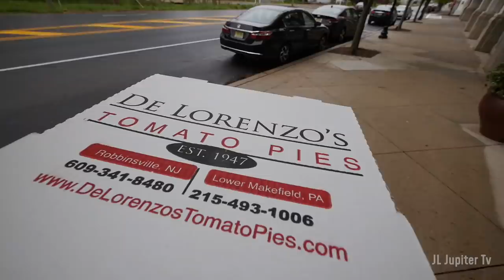One of the best pizza shops in Jersey, De Lorenzo's Tomato Pie in Robbinsville, NJ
In this episode we hit up 295 north to try De Lorenzo's Tomato Pie in Robbinsville, NJ.  The locals rave about this place for their amazing dough, simple ingredients and delicious taste.  We ordered 2 pies: Clams and hot pepper pizza pie and a large pie with meatballs, sweet peppers, onions and artichoke.  Once you bite into this pizza you instantly taste and notice the amazing dough.  Chewy on the inner part and super crunchy on the outside.  Our favorite out of the 2 pies was the clam pies.  I know Philly has some of the best pizza in the world but I think De Lorenzo's is definitely up for contention with the big dogs.  I'd recommend this place if you're in the area or simply want to see what the fuss is about.